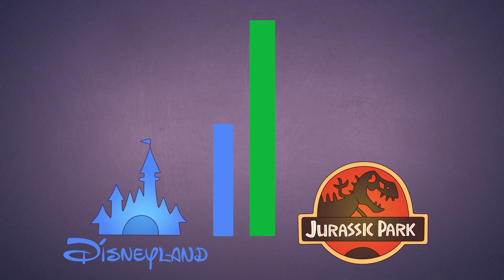What If the Asteroid Never Killed the Dinosaurs?